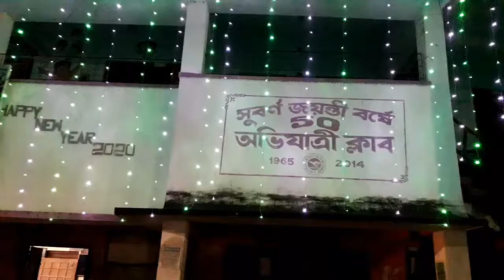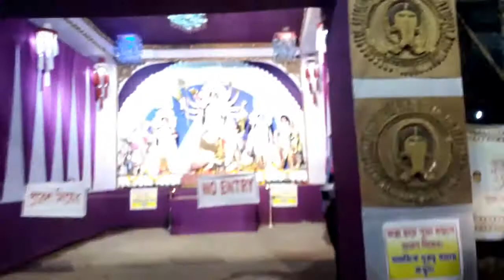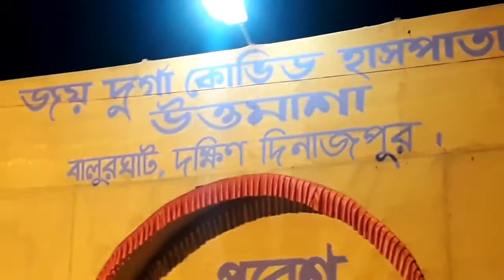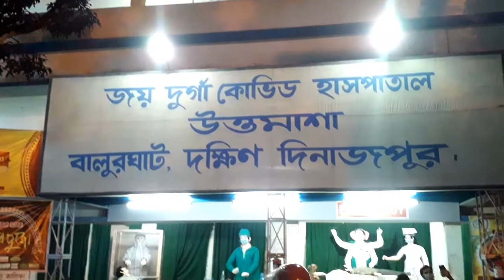Durgha Puja of Balurghat in 2020|| Celebrate Saptami With My Daughter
Good Evening Friends,this video is celebration of durgha puja in days of saptami,Me and my daughter vesit some puja pandal in balurghat town
Hey friends, somnath this side & thank alot for watching my videos.
Please "LIKE" the video if you enjoyed watching or also "COMMENT" if you want to Suggest,